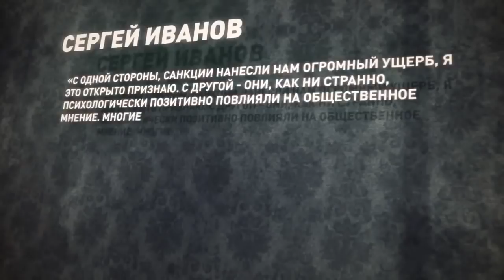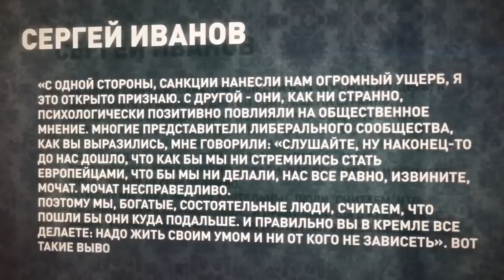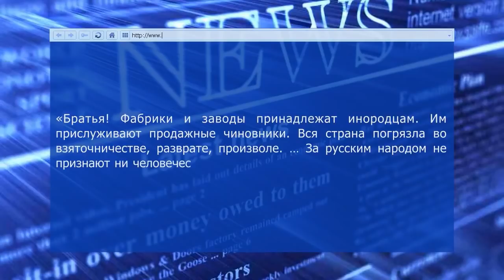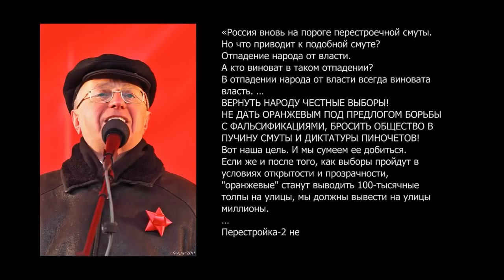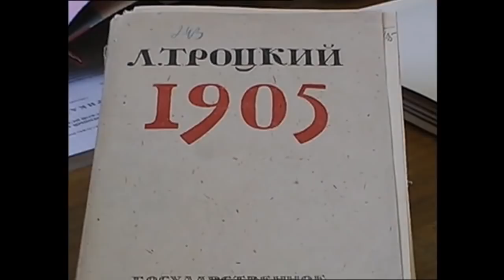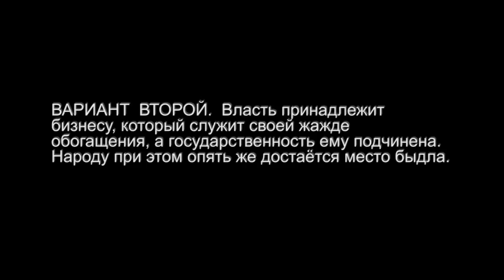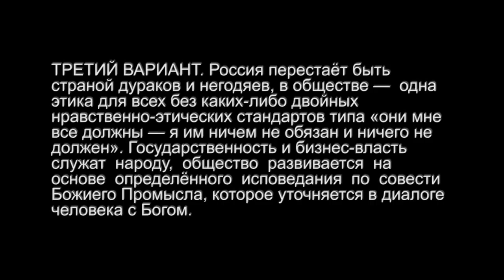Tajemství manipulace: Politika a patriotismus 3/3